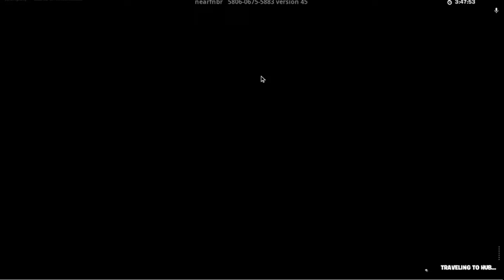NEW* INSANE XP GLITCH WORKING IN FORTNITE MAP CODE! (+250K XP PER SECOND) new update + method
btw if it doesn't give you any more XP and leave the game and come back

map code is 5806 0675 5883